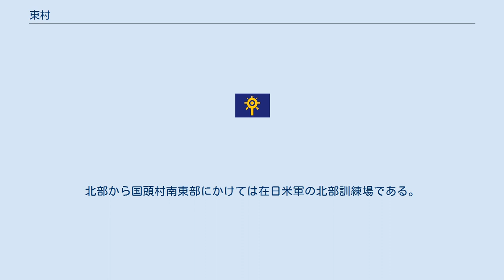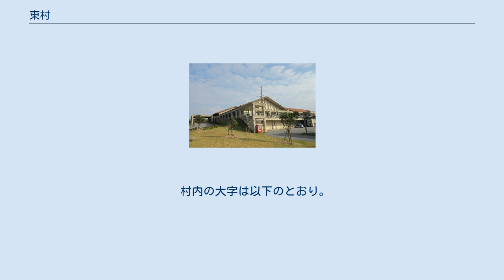東村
宮里藍がワールドカップ女子ゴルフで優勝したさい、役場に掲出された祝福メッセージ（2005年2月撮影） 福上湖 東村（ひがしそん）は、沖縄県の沖縄本島北部に位置し、太平洋に面する村である。
 ツツジが村の花とされており、毎年3月にはツツジ祭りが開かれる。
山原の自然などで知られ、県内におけるエコツーリズムの草分け的な地域である。
国頭村、大宜味村と共に世界自然遺産の候補地である。
 沖縄本島北部、国頭郡の東部に位置する。
高江、宮城、川田、平良、慶佐次、有銘の6字からなり、役場をはじめとした村の施設は平良に集中している。
 北東部には沖縄県最大のダムである福地ダムがある。
北部から国頭村南東部にかけては在日米軍の北部訓練場である。
 村内の大字は以下のとおり。
 沖縄本島で最も人口が少ない自治体である。
 村長部局に総務財政課、企画観光課、住民課、福祉保健課、建設環境課、農林水産課の6課を置く。
また、村長部局の他に議会事務局、教育委員会、選挙管理委員会、農業委員会、監査委員事務局の各事務局を持つ。
 主な産業は第一次産業。
パイナップルやかぼちゃの栽培が盛ん。
 全て公立（村立）である。
 コミュニティバスの運行に伴い、2018年10月1日に村内を運行していた73番全線と78番の村内区間が廃止されたために、沖縄本島内の市町村で唯一民間の路線バスが運行されていない。